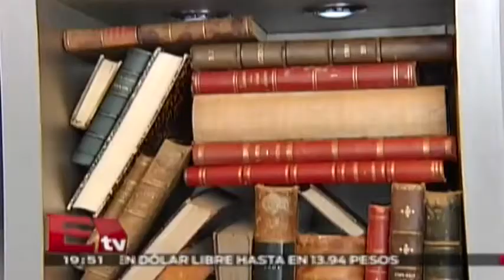Casa Frette en apoyo a la infancia / RSVP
6 de noviembre del 2014

Programa: RSVP.
Conductor: Jessica y Regina.
Horario: Jueves @19:30-20:30.